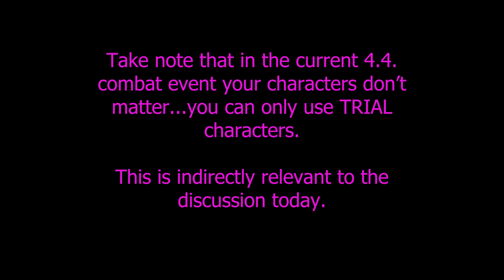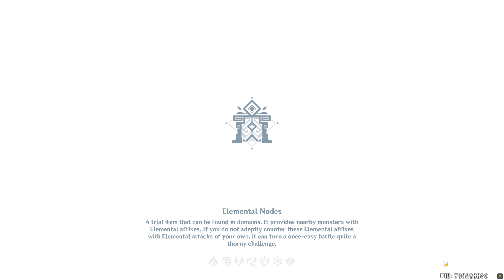Has the Fontaine Region "Exploration Crept" the Inazuma Region? [New Genshin player's perspective]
Thumbnail by @KokomiClan & @chloebeny